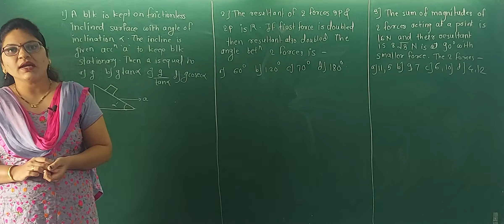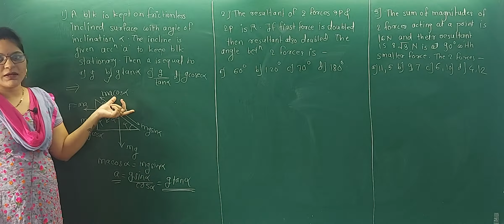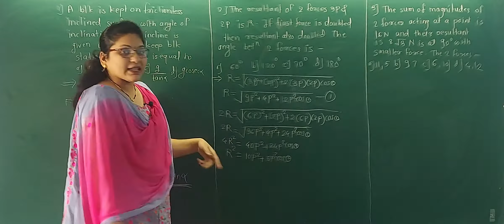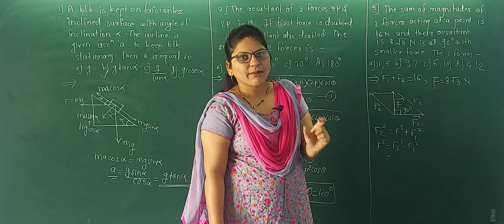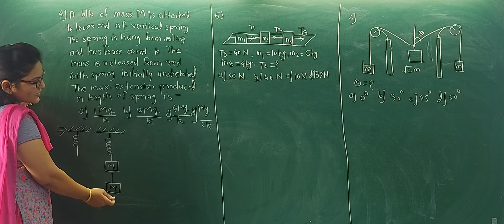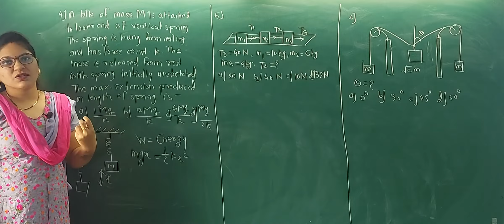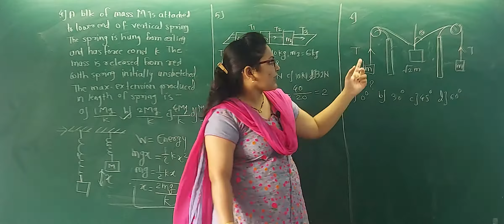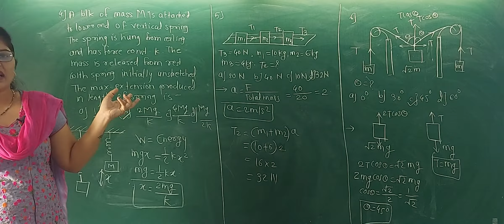Laws of motion, Lec-21,Numericals on motion of connected bodies,std-11th